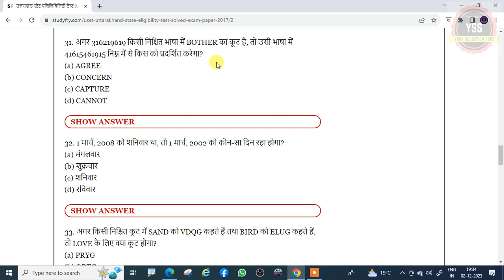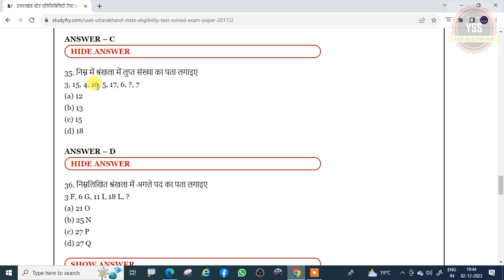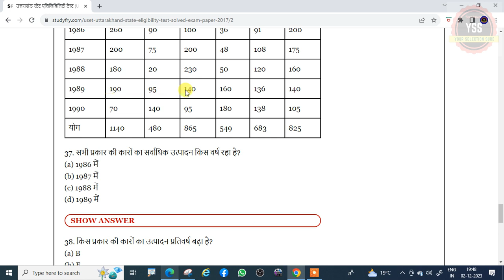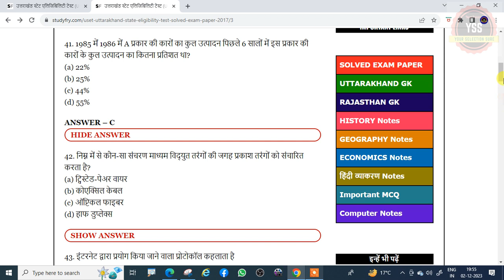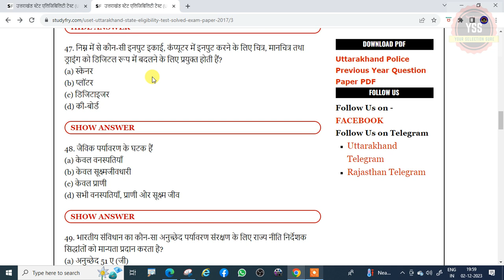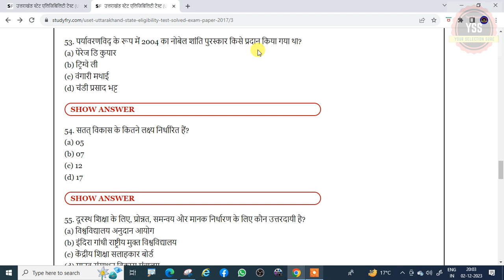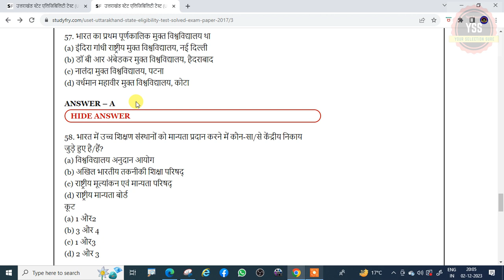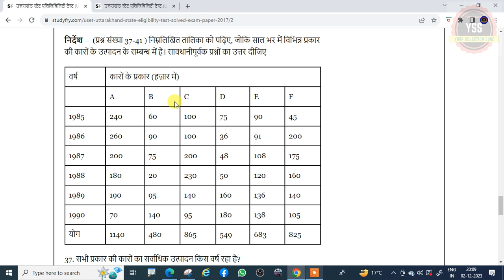Uttarakhand State Eligibility Test USET 2017 sloved paper first teaching & Research methology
USET 2024 Syllabus of first paper Uttarakhand State Eligibility Test syllabus Question paper
USET 2024 Uttarakhand State Eligibility Test 2024 Exam
Notification regarding Uttarakhand State Eligibility Test (U-SET) 2024.pdf
USET 2024 UttarakhandState lEligibilityTest 2024 Exam USET Previous year sloved question paper

uttarakhandusetsyllabus2023-24
usetresult2023-24
uset uttarakhand syllabus
uset uttarakhand 2023
uttarakhand assistant professor vacancy 2024
uset solved question papers
uttarakhand state eligibility test 2023
usetsyllabus2023-24
your_selection_sure new video
uttarakhandusetsyllabus2023-24
usetresult2023-24
uset uttarakhand syllabus
uset uttarakhand 2023
usetsyllabus2023-24
usetfee2023-24